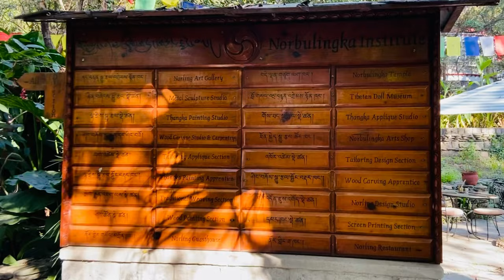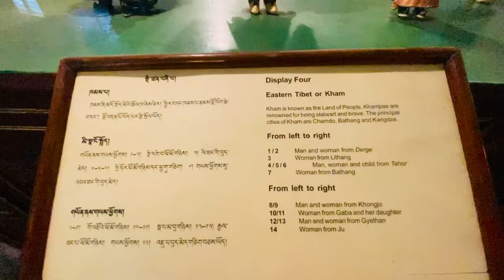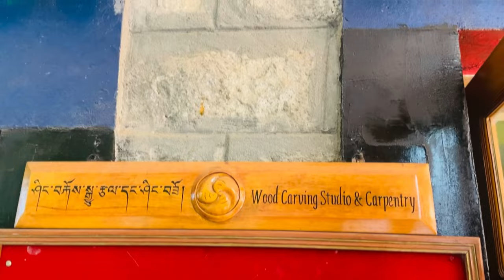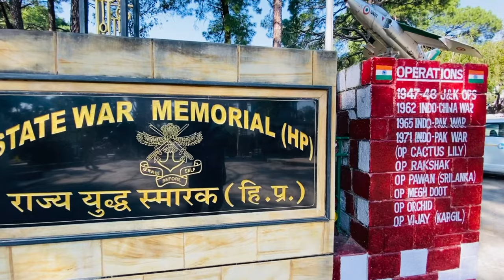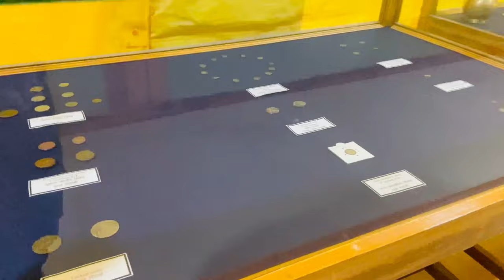Dharamshala Tourist Places & Mcleodganj Tourist Places | Dharamshala & Mcleodganj Tour Guide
In this video you will know how to travel to Dharamshala, how to reach Dharamshala, how many days spend Dharamshala, places to visit in Dharamshala, things to do in Dharamshala, top tourist attractions in Dharamshala, the best time to visit Dharamshala, Dharamshala tour guide, Dharamshala tour plan, and Dharamshala tour budget.

After watching this video you will be able to make your Dharamshala itinerary and Dharamshala tour cost.